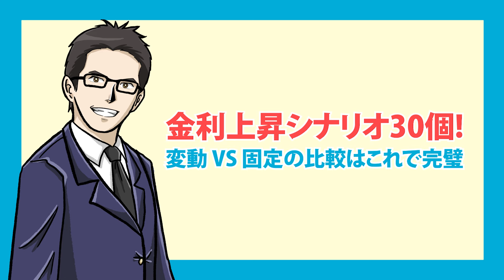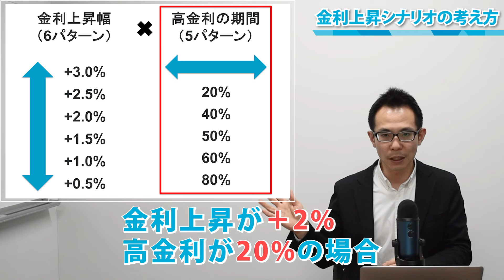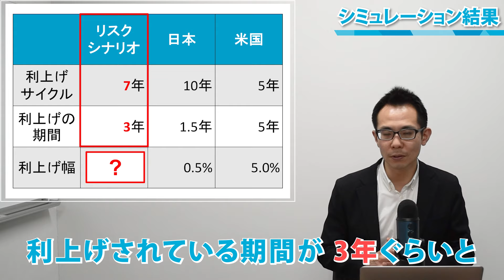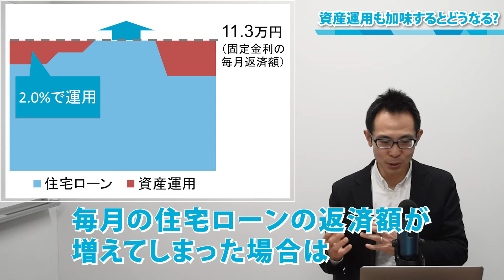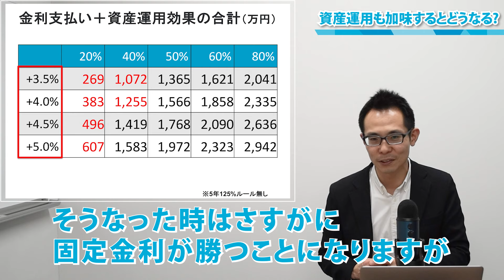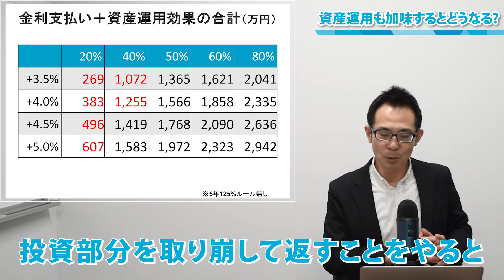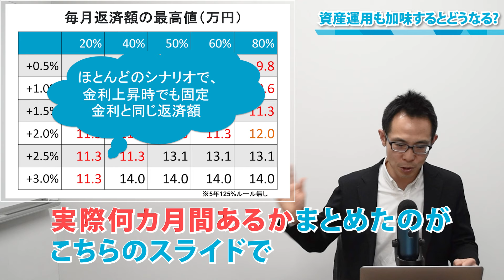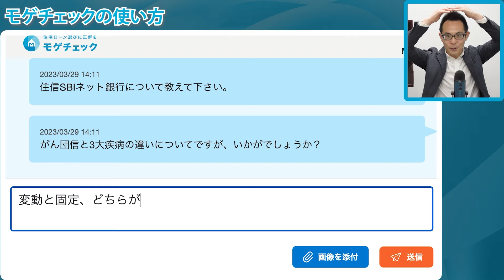【住宅ローン】金利上昇シナリオ30個！変動 vs 固定の比較はこれで完璧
【PR】
🏠 モゲチェックアプリのDL：住宅ローンの新規借入の方はこちらから！

①【住宅ローン】金利上昇しても固定より変動が優位！その理由を徹底解説【2023年最新】

②【住宅ローン】変動金利を借りる人は必見！金利上昇時にいくら備えておくと安心できるか徹底検証！

③【住宅ローン】ついにマイナス金利解除か!?変動金利の上昇にどう向き合うか

今回のテーマは「金利上昇シナリオ30個！変動 vs 固定の比較はこれで完璧
」です！
視聴者の方から「金利上昇シナリオが恣意的なのではないか？」「金利上昇時の毎月返済額は耐えられる水準なのか？」「もっと金利が上がったら、変動、固定どっちが有利？」といった質問を頂きます。
今回はそのような疑問を解決するために金利上昇シナリオを30個用意しましたので、ぜひご覧ください！

2006年　東京大学大学院情報理工学系研究科修了（専攻：数理情報学）
2006年　モルガン・スタンレー証券株式会社にて住宅ローン証券化ビジネスを推進
2009年　ボストン・コンサルティング・グループ入社。金融機関向けの戦略コンサルティングに従事
2015年9月よりMFS取締役COOとして金融機関提携・マーケティング・広報を管掌